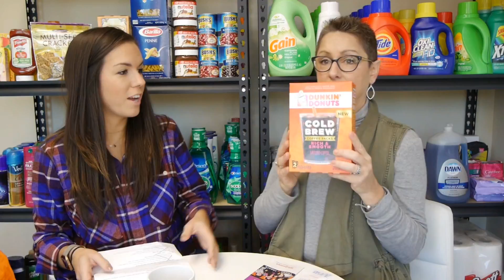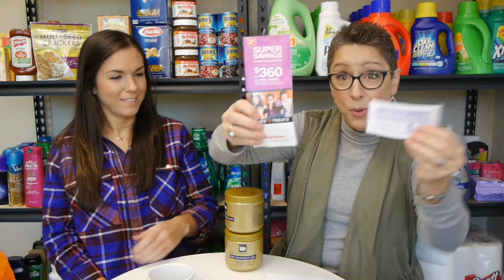BEST COUPONING DEALS THIS WEEK | CVS, Target, Walgreens and Rite Aid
1:18 - CVS
8:56 - Rite Aid
13:15 - Target
20:57 - Walgreens

This was filmed live on Facebook on 10/17